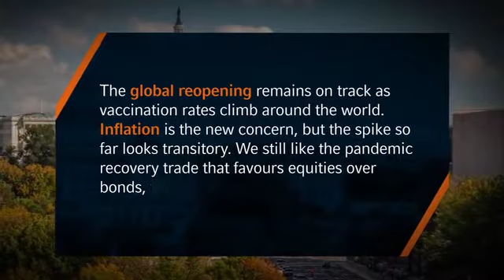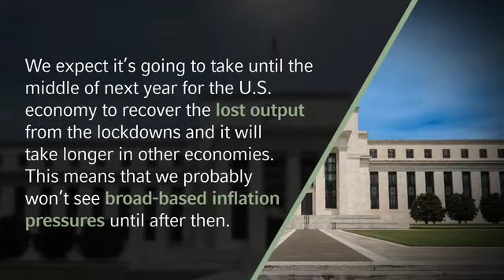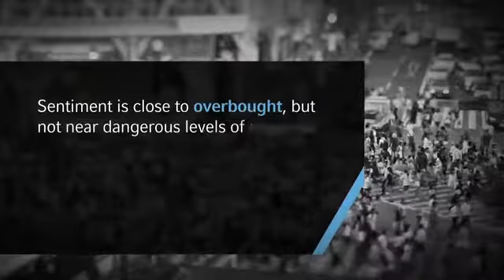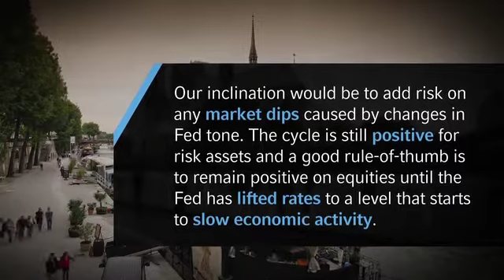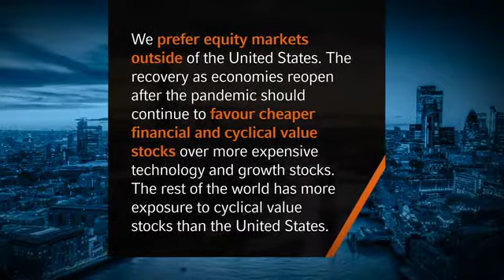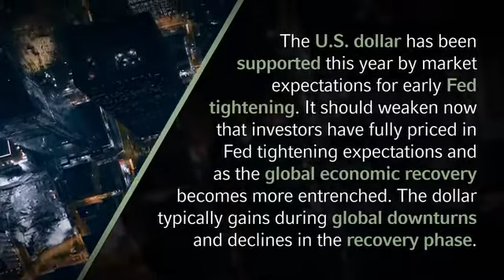2021 Global Market Outlook – Q3 update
As the global economy heals from the pandemic, we believe that value stocks will continue to outpace growth stocks and non-U.S. equities will outperform U.S. equities. We also believe that the surge in inflation is mostly transitory and that the major central banks are still two years away from raising rates. In this video, Andrew Pease, our global head of investment strategy, discusses this and other highlights from our market outlook.